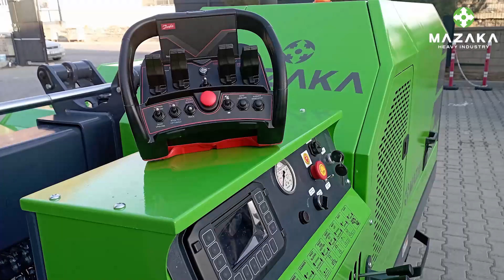Remote Control Pile Driver Machine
You can control remotely most of the functions of the machine when you attach one of our optionals Remote Control.